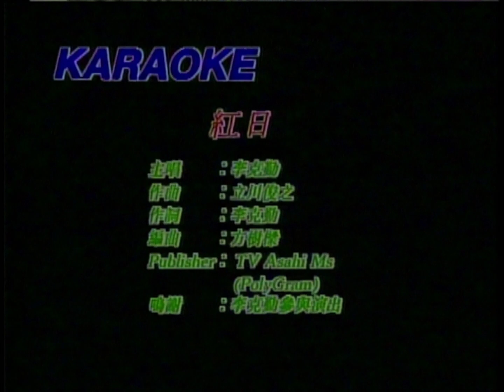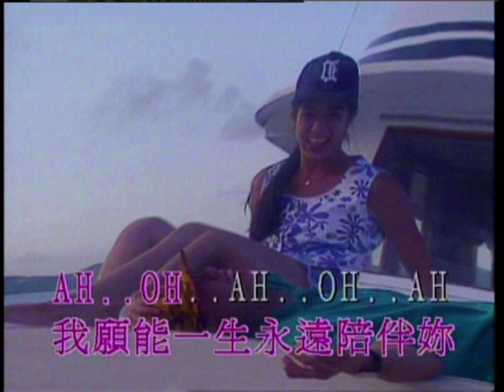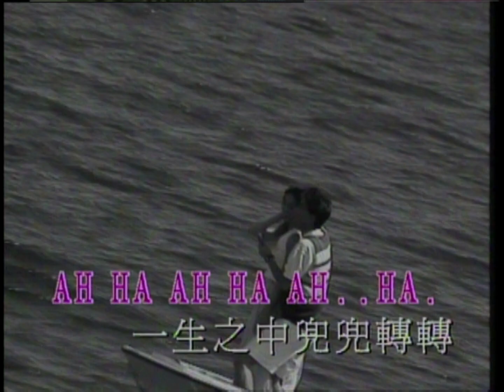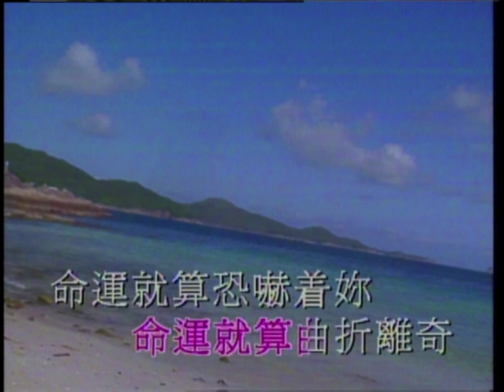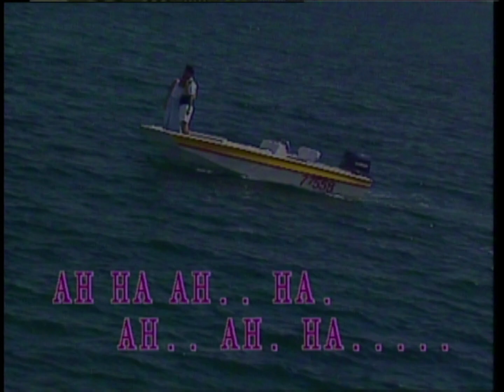紅日 MV - 李克勤 - Karaoke Vocals (原版主唱）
Original Artists:
Taken From:
Year: